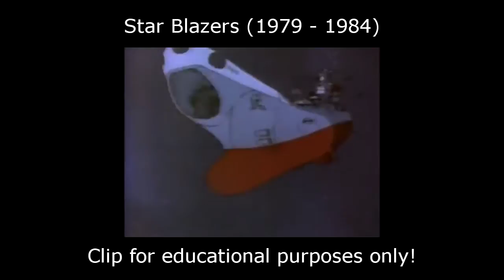Star Blazers Vlog: What is Star Blazers?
In which Romney takes yet another play from the book of Doug Walker.